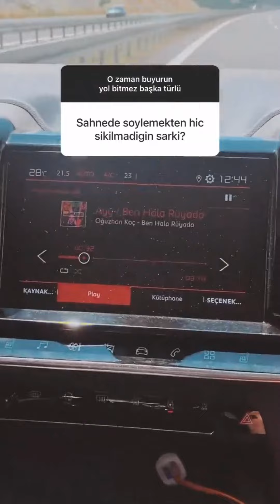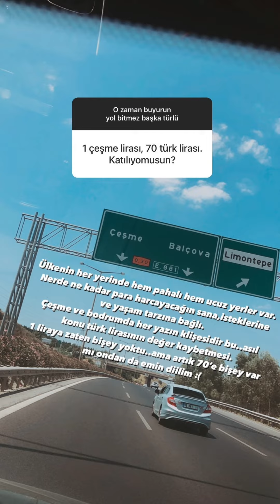Oğuzhan koç soru cevap